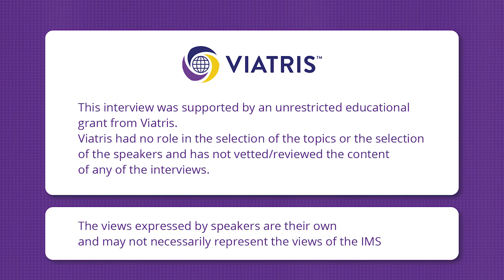Prof. J. Shifren - Genitourinary Syndrome of Menopause | Professionals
The International Menopause Society is proud to provide the interview series for health care professionals on current topics of interest in the field of menopause. In the series, IMS Board Member Dr. Marla Shapiro interviews renowned experts on menopause and midlife women’s health.

In this episode Prof. J. Shifren will talk about "Genitourinary Syndrome of Menopause".